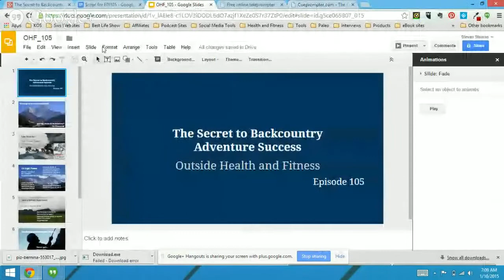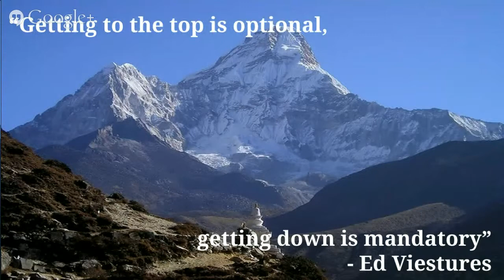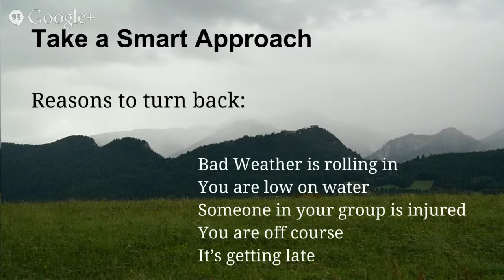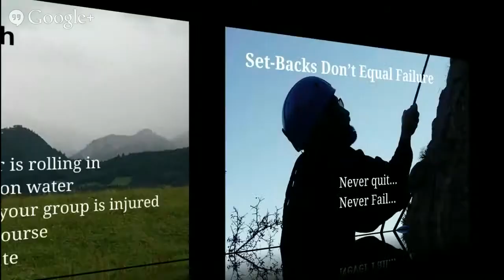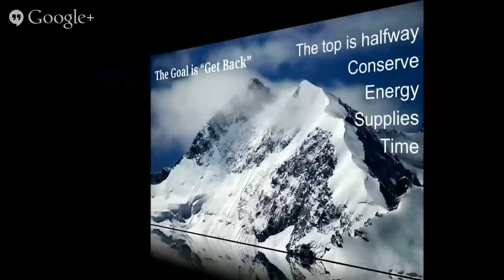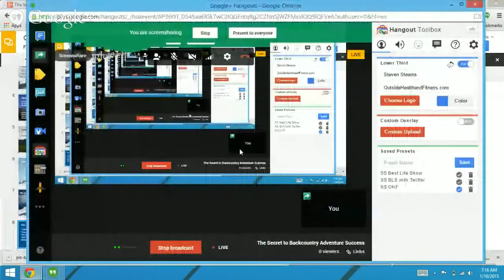The Secret to Backcountry Adventure Success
If you’re looking for adventure almost nothing beats spending time in the backcountry. Whether you hike, climb, ski, or ride taking to the backcountry can be a thrilling experience. It can also be dangerous and a lot rides on your ability to make good decisions. Often the decisions you make in the backcountry have an impact on whether you your trip is successful, you get back safely and they can even be life and death decisions.

On Today’s show you’ll discover.

...How to maintain perspective when making decisions in the backcountry
...How to look at failed attempts as temporary setbacks that lead to success
...How being smarter about the decisions you make could actually save your life